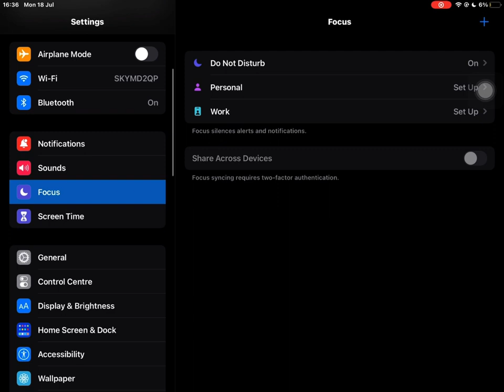How To MAKE A CROSS HAIR ON IOS!